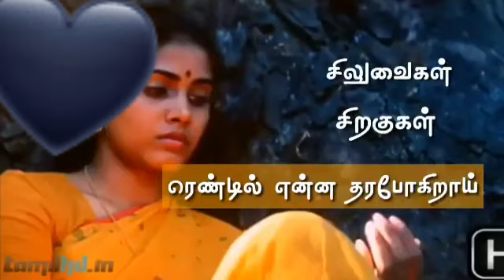என் காதலே என் காதலே என்னை என்ன செய்ய போகிறாய். A R Rahman Music Song | Love Feeling Song.